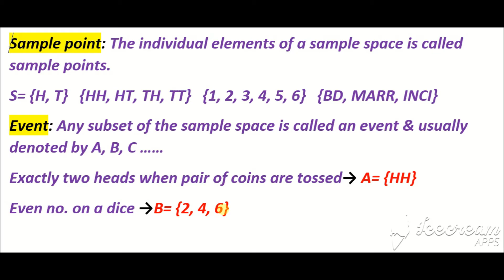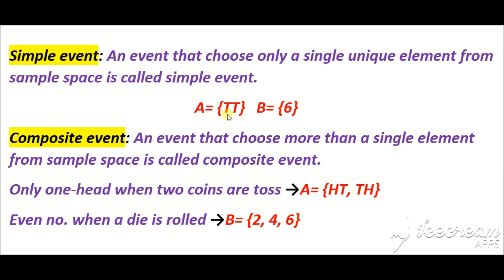#3: Event, Simple & Composite event and Sample points😁🤨🙄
IN THIS VIDEO LECTURE, I HAVE DISCUSSED THE BASIC PRELIMINARIES of probability.